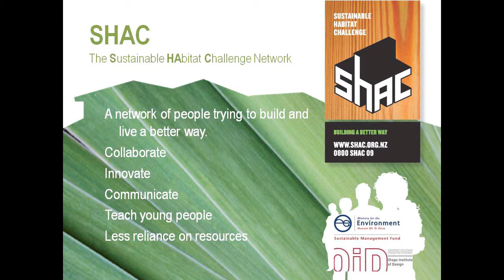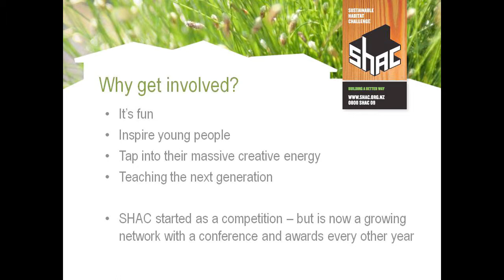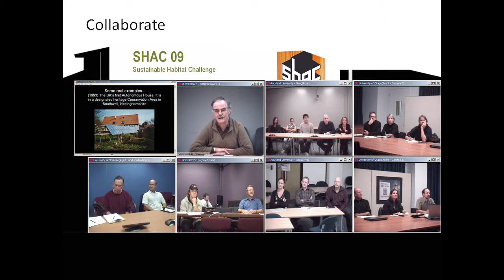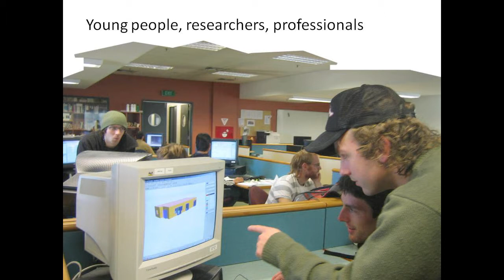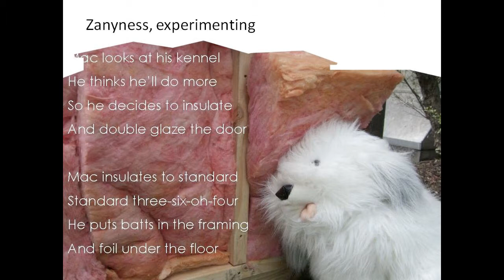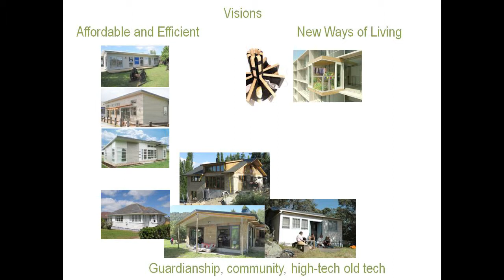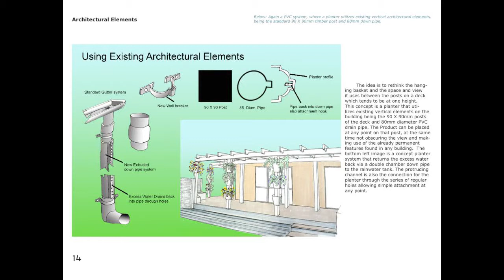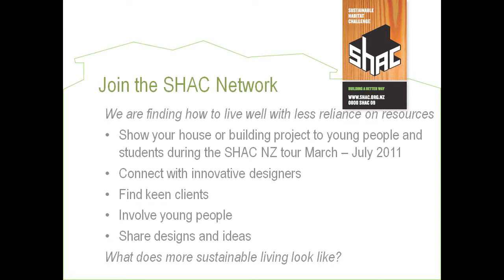Signs of Change - Tim Bishop - SHAC Competition